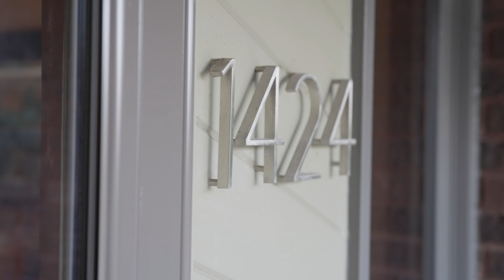SOLD | 1424 Four Mile Creek Road, Virgil, ON | McGarr with Revel Realty Inc., Brokerage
Listed by Raiana Schwenker, Realtor.
Once in a lifetime - the opportunities to find a home like this with a setting that rivals cottage country, are few & far between. To find one that is simultaneously situated in the heart of Niagara on the Lake, mere minutes from the towns shops cafes & restaurants, while feeling like a secluded private haven...priceless. With its signature clean lines, large windows, & seamless integration with the surrounding landscape, this expansive over 2100 sq ft bungalow captures the essence of mid-century modern design. Vaulted ceilings & natural cedar & mahogany accents highlight the home's architectural elegance, while expansive glass windows flood the living spaces with natural light, inviting the beauty of the outdoors in. Three bedrooms on the main floor, currently utilized as two suites with private ensuite baths - one offers a walk in closet & views of the water, while the other a private sitting room with coffee bar & its own private outdoor patio! The second suites configuration & private entrance offers the perfect opportunity for private guest accommodations as well. The living spaces are warm and inviting - from the breakfast nook & cozy den w. covered outdoor patio, to the handsome living room with gas fireplace connecting to a sunroom with wood burning stove - every space offers an experiential opportunity to deeply enjoy life. Great flow and spaciousness lend to excellent entertaining as well! The lower level has been thoughtfully updated to maximize space and comfort! There is a walkup from the lower level to the attached garage, as well as up to the indoor pool terrarium! Thats right - an opportunity for year round swimming and relaxation right at home! This home is set on a truly unparalleled property - well over 500 ft of waterfront with a private waterfront walking trail, a dock for easy canoe launching, campfire vignettes, and simply stunning sunset vistas every day. Multiple garages for all the toys. 1424 Creek Rd is once in a lifetime - don't miss it!